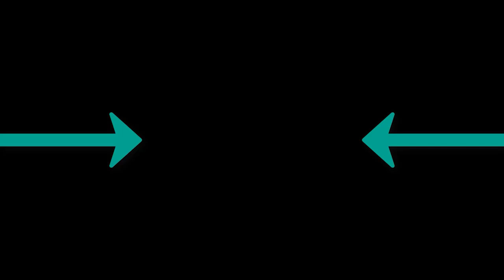Harry Styles - Watermelon Sugar Mekla LOOP Remix